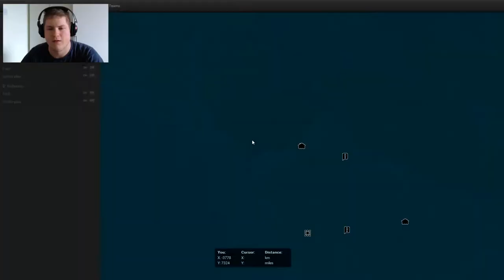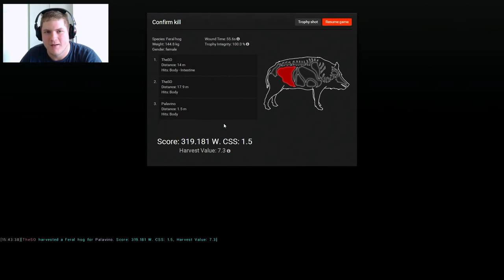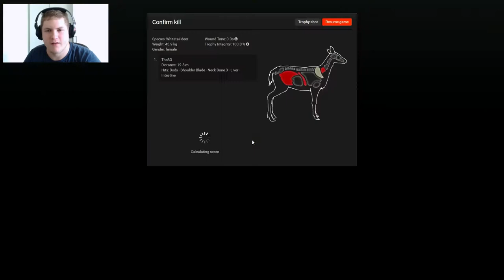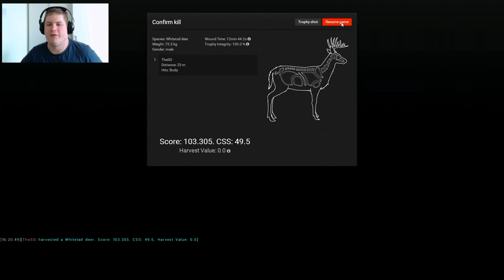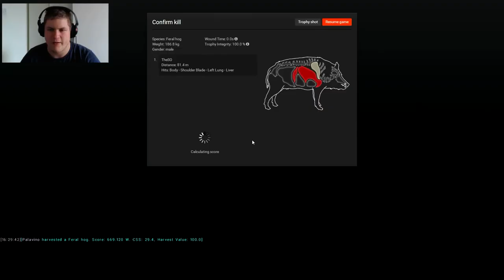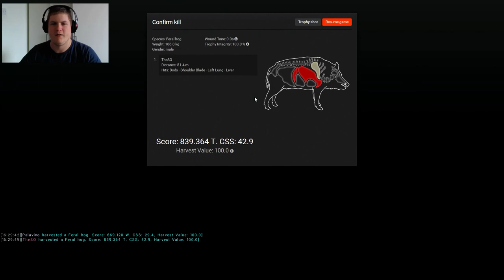Suicidal Piggies - theHunter 2015 PC Gameplay w/leeroy & Vino